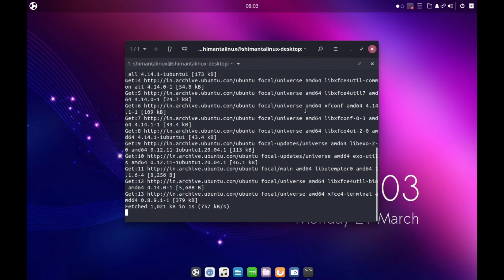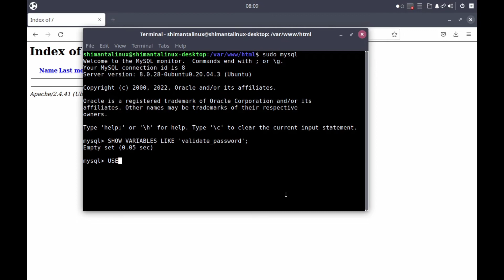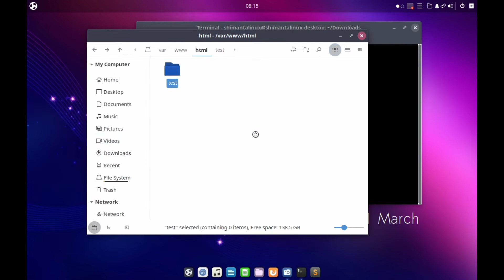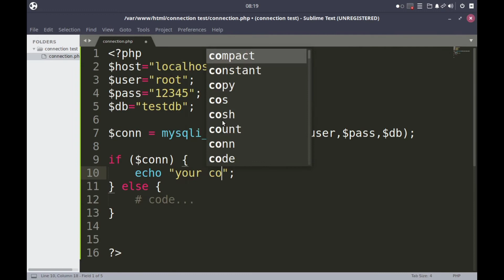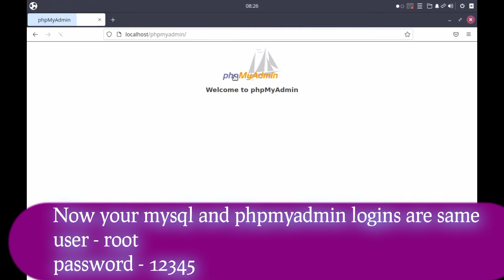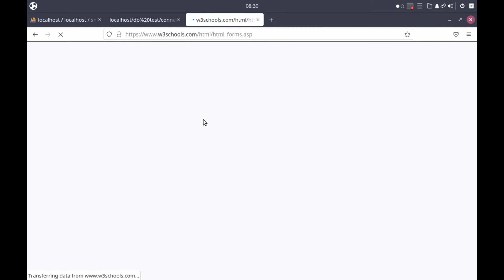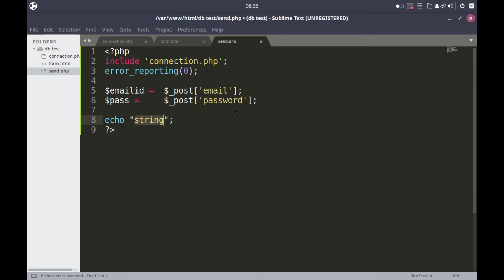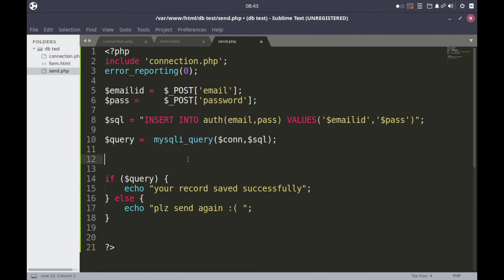Install 🐦apache2📂mysql🐘php,phpmyadmin in ubuntu budgie🐥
In this video , I trying to showing you that, How can you install LAMP stack in ubuntu-budgie
📂 L = linux
📂 A  = apache2
📂 M = mysql
📂 P = php
You can use this same process for ubuntu,xubuntu or any ubuntu based distro or even debian-based distro.
Following command -
🗄️install apache2
sudo apt install apache2

🐘 install mysql
sudo apt install mysql-server
sudo mysql

mysql: SHOW VARIABLES LIKE 'validate_password';

mysql: USE mysql;
mysql: ALTER USER 'root@'localhost' IDENTIFIED WITH caching_sha2_password BY '';
mysql: FLUSH PRIVILEGES;

mysql: exit

🗂️ install php and modules -
sudo apt install php
sudo apt install php-mysql php-gd libapache2-mod-php

👻 grant all permission to /var/www/html
sudo chmod -R 777 /var/www/html/
sudo chown -R  $USER:$USER  /var/www/html/

🤖 Tools use :

Os : windows 10 /linux ( depending upon video )

These are only used to explain the concept clearly to viewers.